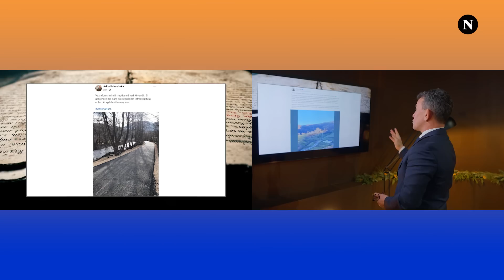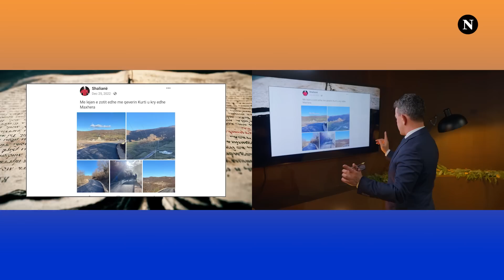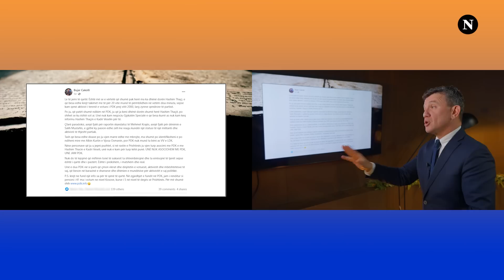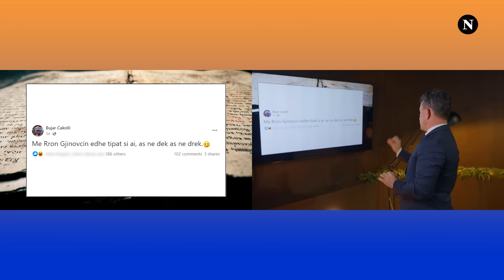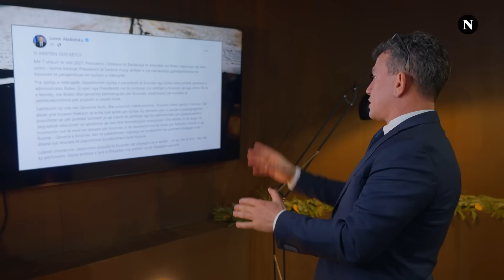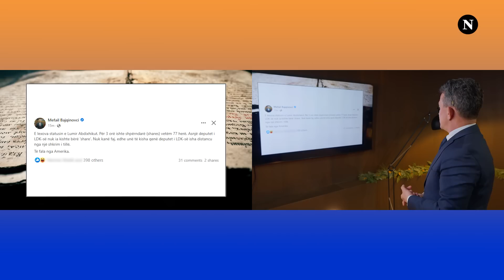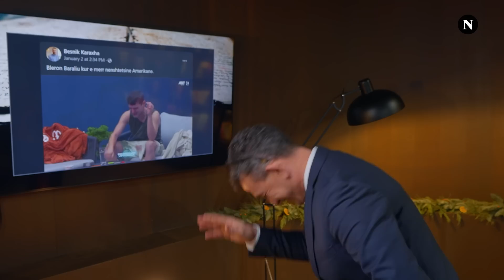Ditari i Buzhalës 42 (II): Tragjedia komike e ‘Kobrës’ që s’e di çka është vepra penale